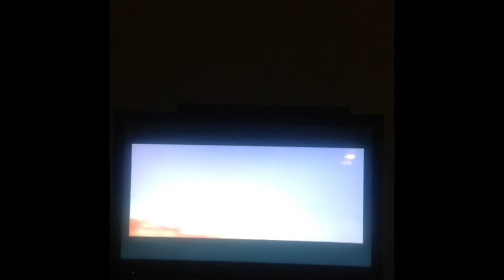Super smash Bros brawl story mode gameplay 2